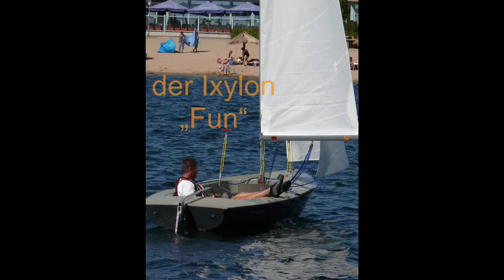Vorstellung der Ixylon Family und der Ixylon Fun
offizielles Herstellervideo: In diesem Video stellen wir Euch die Ixylon in den Ausstattungvarianten "Ixylon FAMILY" und "Ixylon FUN" vor.
BTM Marine Wassersport GmbH
Hallesche Str. 23
D-06749 Bitterfeld